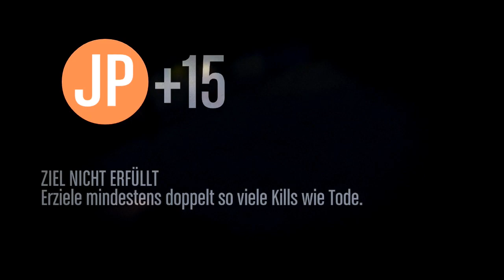GTA V ONLINE - #123 - Bambus als Folter? Deathmatch 2 VS 3 [Deutsch/HD]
Heute zocken wir im Deathmatch zu zweit gegen 3 andere und erzielen doch ein sehr gutes Ergebnis.